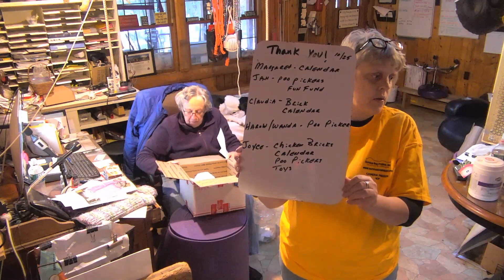SDP Mail Call 10 25 18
Head Service Dog Trainer Megan K. with Trainer Talk :)  Mail Call with Carlene W. & Jody